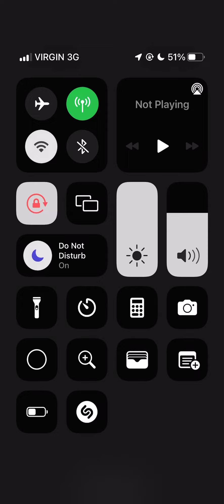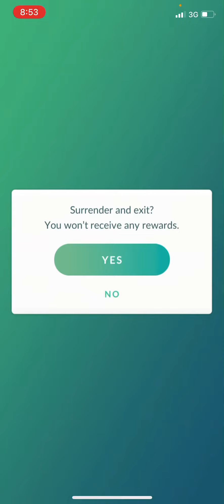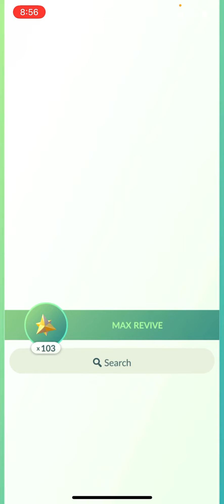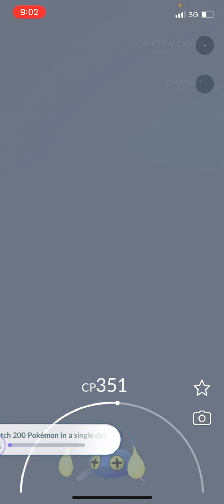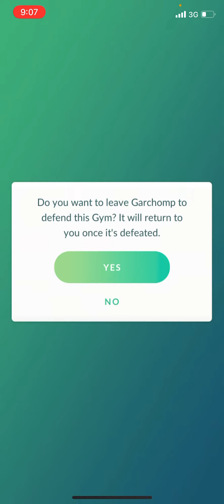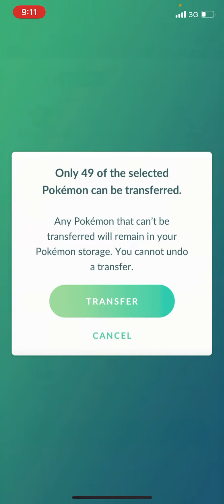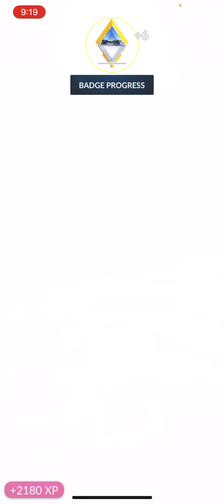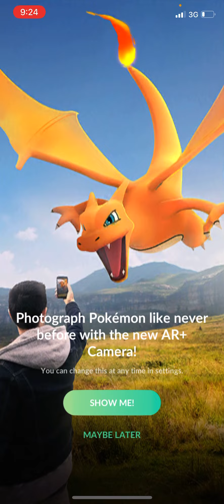Pokemon Go Live Stream - Calgary North West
Welcome to my Pokemon Go Stream! Please LIKE & SUBSCRBIE
Please add me to your friends list!